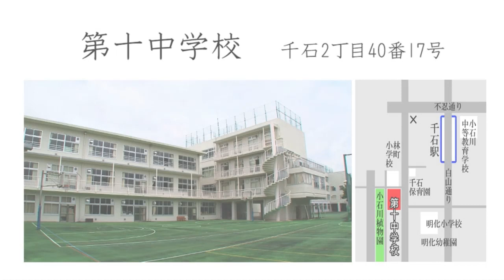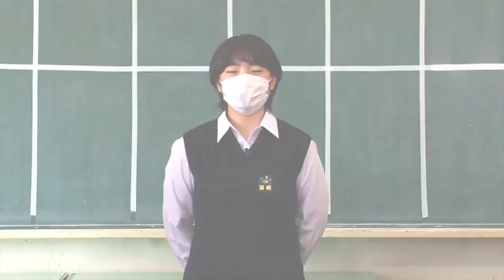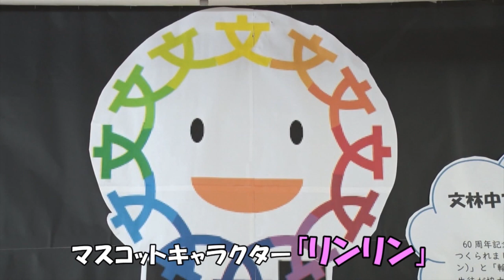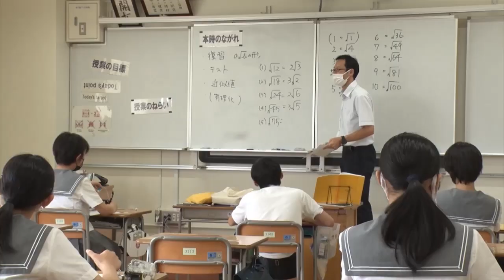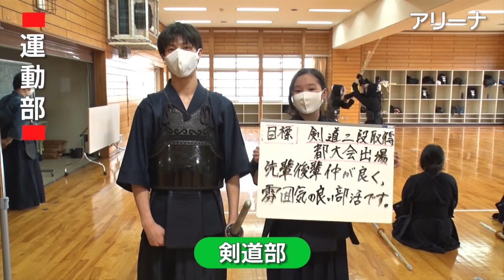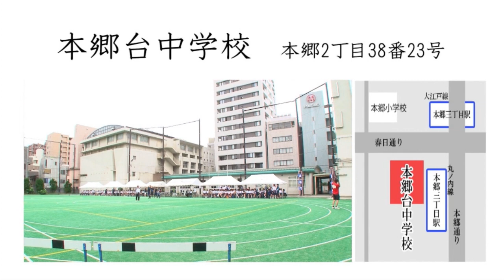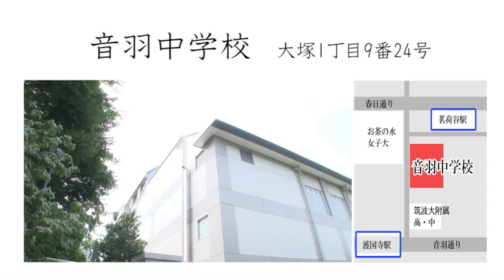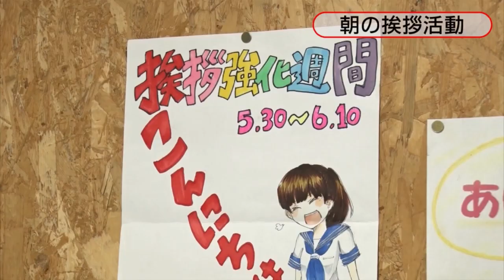ようこそ！私たちの区立中学校へ！！第2部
特別番組